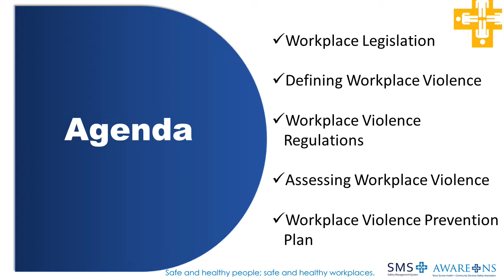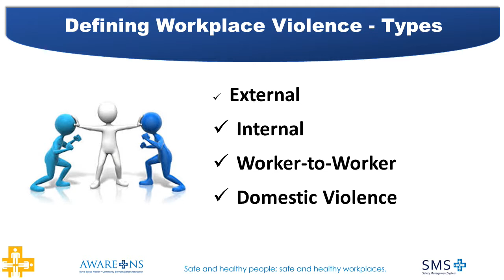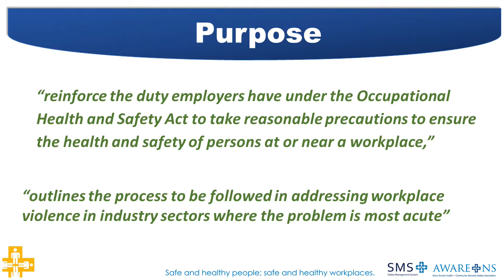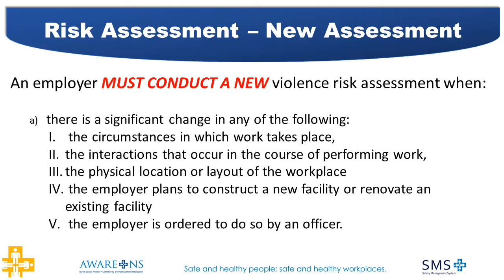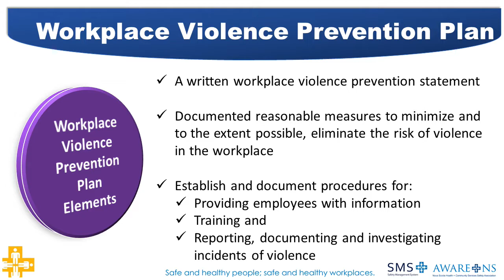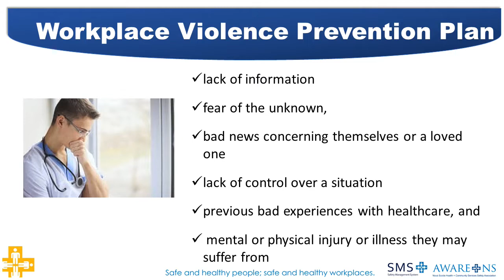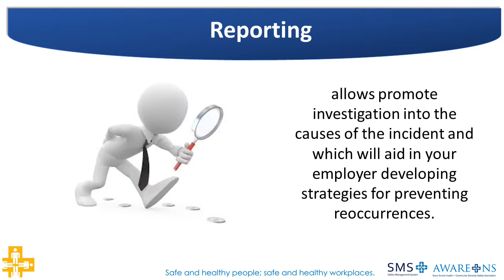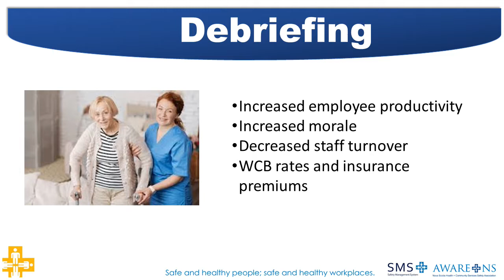Violence in the Workplace Regulations of Nova Scotia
This online learning module, provided by AWARE-NS covers the rules and regulations as outlined in the Violence in the Workplace Regulations of Nova Scotia.

Including such topics as:

-Workplace violence legislation concepts
-Ways people may define what workplace violence is
-What the workplace violence regulations are and what they say
-What the regulations say about assessing workplace violence
-What employers are required to do